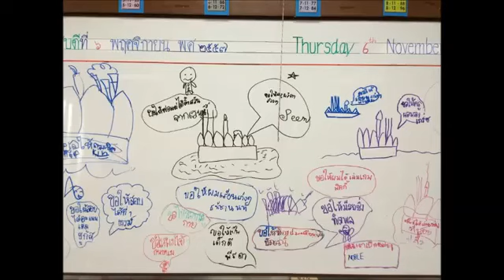ความทรงจำของห้อง ป.2/4 น้องเอินเอิน